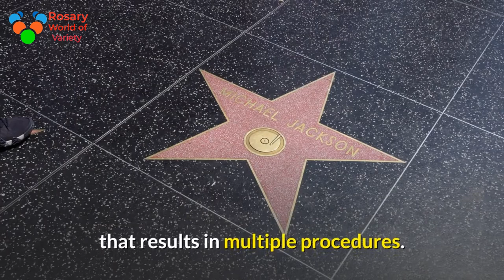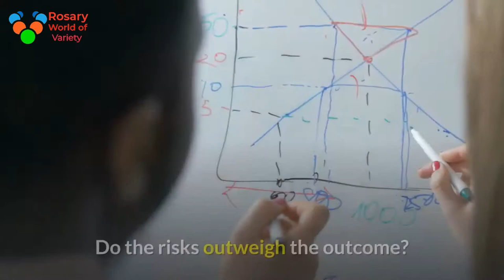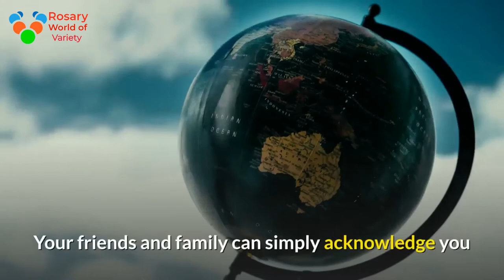celebrities-regret-plastic-surgery These celebs definitely regretted their plastic surgery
These celebs definitely regretted their plastic surgery. For this list, we’ll be looking at celebrities who have openly expressed regret about plastic or cosmetic surgeries they had done during their careers. We’ve included celebs like Khloé Kardashian, Courteney Cox, Reid Ewing, Tori Spelling, Nicole Kidman and more!
They say that imitation is the highest form of flattery… Welcome to MsMojo, and today we’re counting down our picks for the top ten people who abused plastic surgery to look like their idol. For this list, we’ll be looking at people who’ve undergone some serious surgeries to change their appearances. It’s not only the cost of the surgeries we’re interested in, but the great lengths and sometimes disastrous consequences inflicted upon these people. You’ll surely be thinking twice about plastic surgery by the time you’re finished watching this!
celebs plastic surgeries plastic surgery cosmetic surgery celebs who regret their surgery surgeries hollywood msmojo watchmojo viral countdown lists listicles top 10s top 5s facts youtube celeb before and afterKeyword
Celebs
plastic surgeries
plastic surgery
cosmetic surgery
Celebs who regret their surgery
surgeries
hollywood
MsMojo
Watchmojo
Viral
Countdown
lists
listicles
top 10s
top 5s
facts
celeb before and after
this morning interview holly willoughby phillip schofield ruth langsford eamonn holmes chat shows - topic chat show - topic talk shows - topic plastic surgery body modifications boob job bum implants rib removal compilationpolitics history celebrities worst plastic surgery surgery cosmetics tara reid lara flynn boyle meg ryan anjelica houston carrot top lil kim michael jackson donatella versace pete burns top 10 watchmojocelebs who got plastic surgery celebs plastic surgery plastic surgery surgery cosmetic surgery plastic surgery abuse idols celebs hollywood botched surgeries msmojo viral countdown lists listicles top 10s top 5s facts youtube